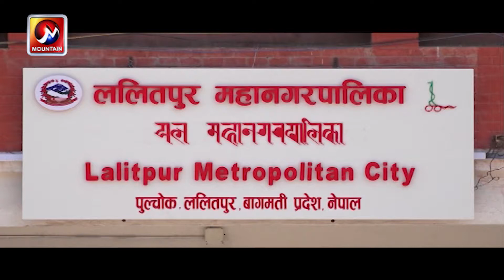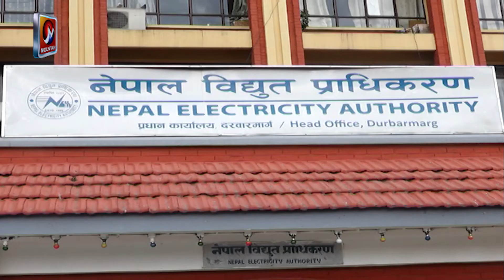ललितपुरका मुख्य सडकमा ‘स्मार्ट’ बत्ती जडान कार्य ४५ दिन भित्र सकिने, ८५ प्रतिशत काम सम्पन्न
ललितपुर महानगरपालिकाले मुख्य सडकमा ‘स्मार्ट’ बत्ती जडान कार्य धमाधम भईरहेको छ ।काम सुरु भएको मितिले ४५ दिनभित्र परियोजना सम्पन्न गर्नेगरी काम सुरु भएको हो । सडक सुरक्षालाई व्यवस्थित गर्न स्मार्ट लाइटको परियोजनाको काम भएको हो । हालसम्म बत्ती जडानको काम ८५ प्रतिशत सम्पन्न भएको छ ।